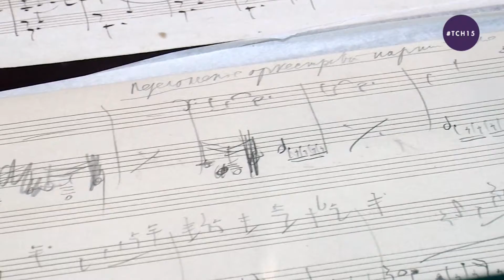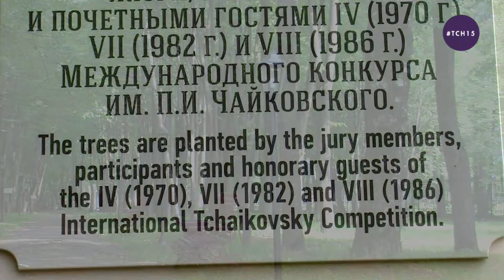TCH15 - Daily Journal: Playing Tchaikovsky's Piano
TCH15 Follow the XV International Tchaikovsky Competition in video with the Daily Journal!

XV International Tchaikovsky Competition - Daily Journal: Playing Tchaikovsky's Piano

Four teams of special video reporters make you live the best of the Competition in video.